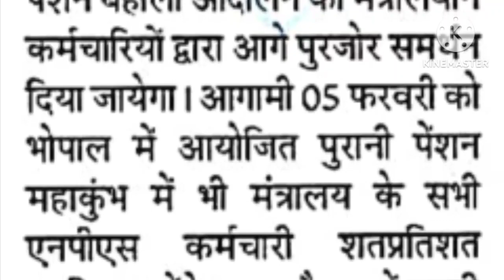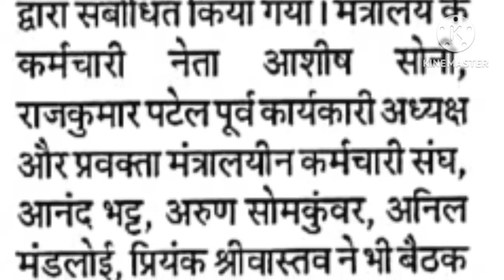Ministerial employees will fill resolution letter for MP OPS! On 5th Feb. in Pension Mahakubh